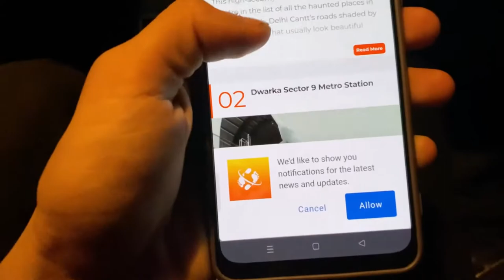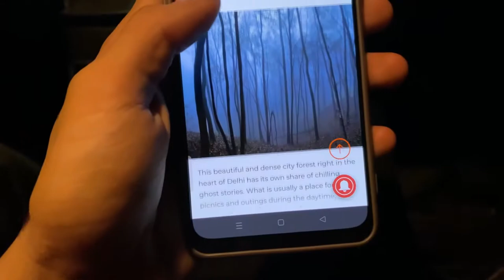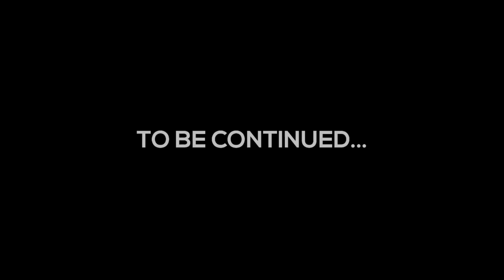Vlog-6 | Scariest night out with my friends in delhi Part - 2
Check out Mamaearth's Tea Tree Face Wash (It's great for acne)